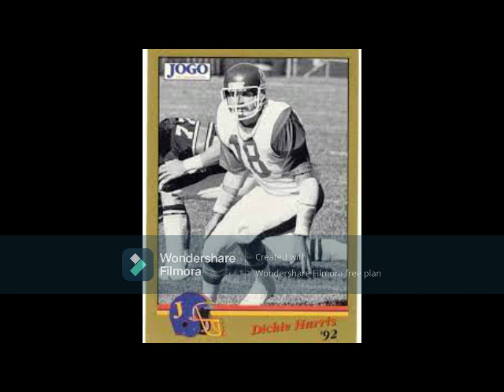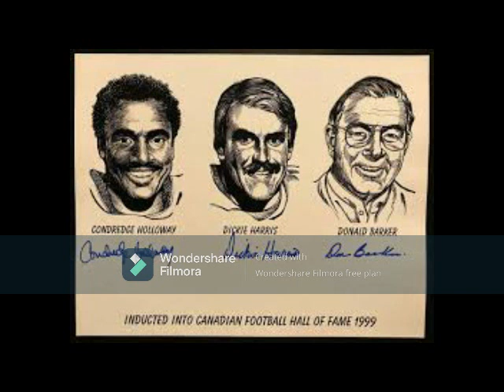The Legend of Dickie Harris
One of the best DBs in CFL history, the HOFer excelled over a decade in Montreal when the Als dominated the East and won two Grey Cups in the 1970s